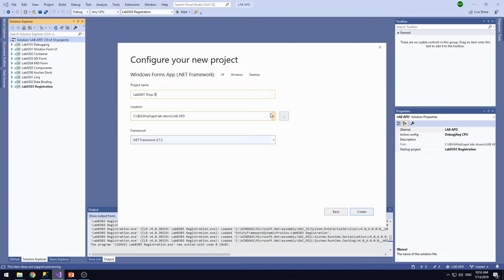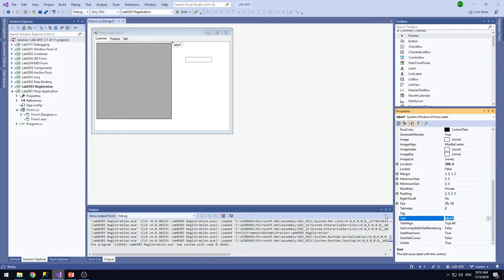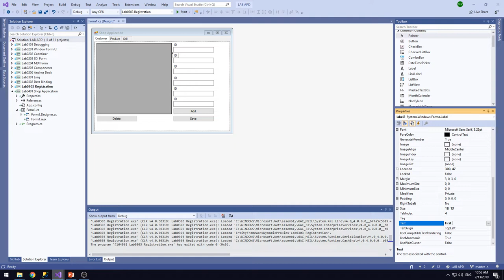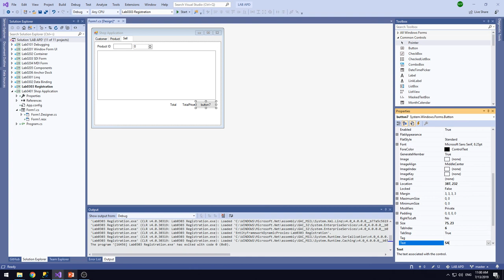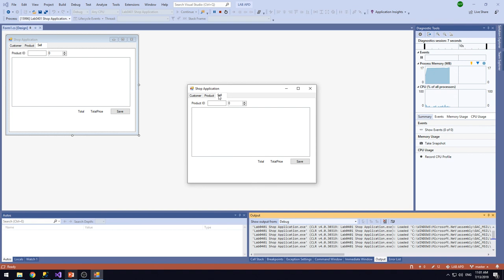Lab0401 02 UI Design